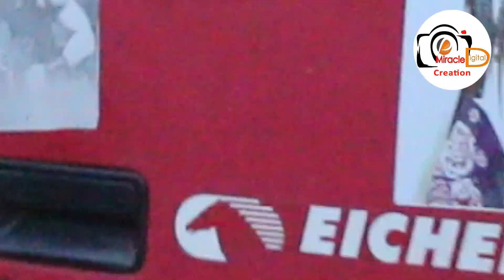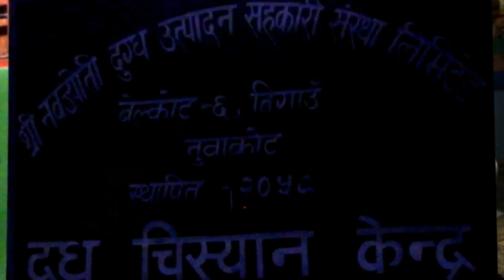जनता को चासो गुनासो र प्रश्न सहित को बिशेस कार्यक्रम सिधा कुरा बेल्ककोगढी -११ का जनता संग .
नमस्ते दर्सकबिन तपाइहरु लाइ हाम्रो च्यानल मा स्वागत छ | यस्तै नया नया समचार र  Exclusive खबर हेर्नको लागि हाम्रो च्यानल लाई सस्क्राइब गर्नुहोला  |  मन परे सक्दो शियर लाइक अनि कमेन्ट  गर्न नभुळ्नुहोला |

हामी आउदै छौ बेल्कोटगढी -११ जनता को चासो गुनासो र प्रश्न सहित को बिशेस कार्यक्रम सिधा कुरा बेल्ककोगढी -११ का जनता संग.

Belkotgadi -11 nuwakot